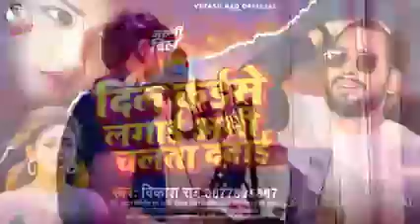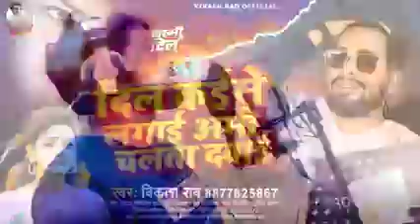15 December 2023